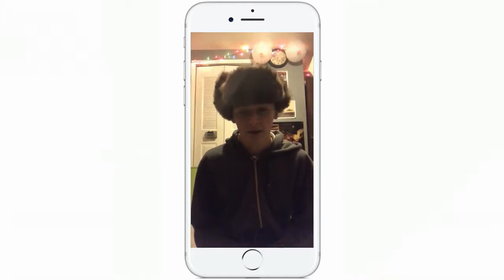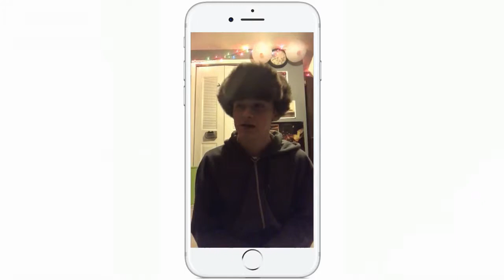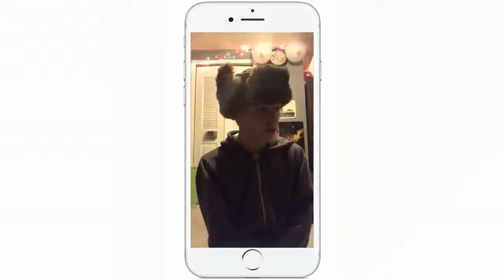PickleP || AI DOCUMENTARY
(fandom)

Have a request? Put it in the comments!